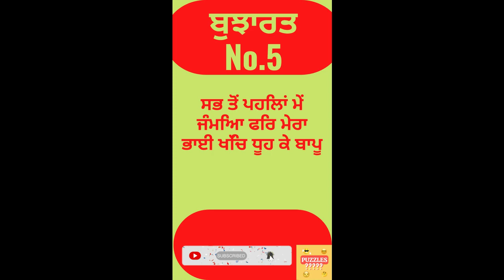Puzzles ?????? | ਬੁਝਾਰਤ | punjabi ਬੁਝਾਰਤ | funny | comedy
Aap sab ka mere channel Puzzles me sawagat hai... mere channel aap sab ko daily new new old old puzzles pheliya punjabi bhujhrta hindi pheliya english puzzles etc  esi bhut sari chije milegi